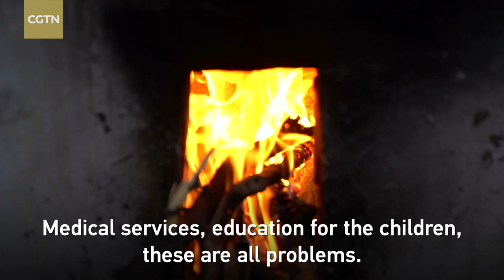Home on the Loess Plateau: Father and son tell the changing story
Many say if the Yellow River is the mother of Chinese civilization, then the Loess Plateau is its father. A change of heart, perhaps for the better, in this fast-changing China.